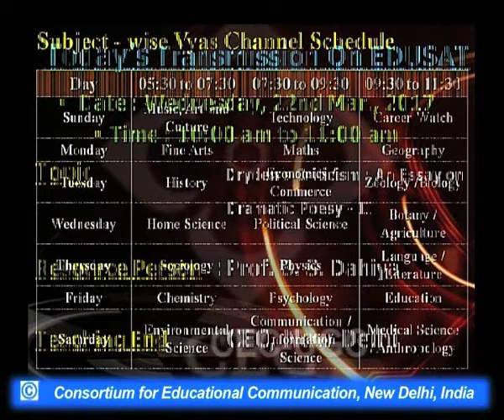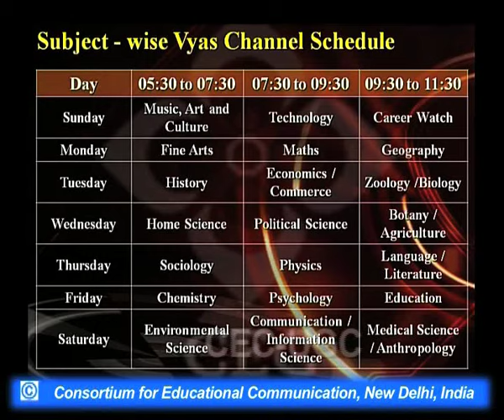Dryden's Criticism : An Essay on Dramatic Poesy - II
This Lecture talks about Dryden's Criticism : An Essay on Dramatic Poesy - II